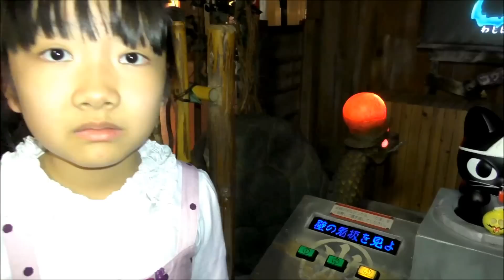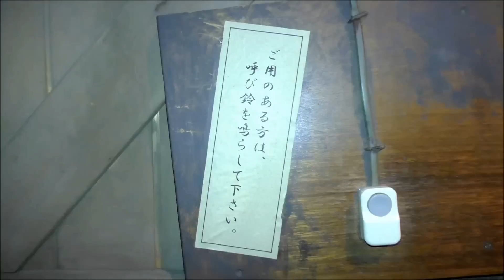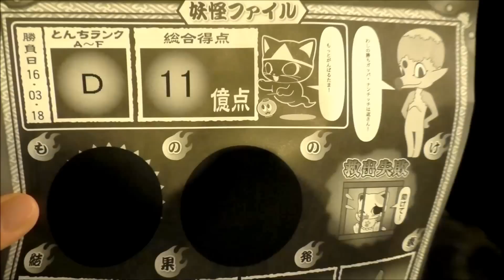★ナンジャタウン「もののけ探検隊」に挑戦！後編★Specter expedition 2★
ナンジャタウンのアトラクション「もののけ探検隊」に挑戦しました♪
もののけ達に乗っ取られたもののけ番外地を探険♪
街中に潜んでいる河童大王率いる手下のとんち妖怪達を見つけ出し、彼等が繰り出す、"妖怪とんち攻撃"のクイズ勝負に挑みました♪
無事ネコちゃんを助け出せたのか、動画でご確認ください♪
ナンジャタウン限定のオリジナルクレープのお店で
クマさんとナジャヴのクレープを食べました♪

「声／顔なし」動画も始めました。
食玩、日本のおもちゃ、お絵かき、おりがみ、
手作りの作品などをご紹介。
どうぞお楽しみください。
「without voice / face」video also began.
Candy Toys,Japanese toy,Drawing, Origami,
and introduce the Handmade.